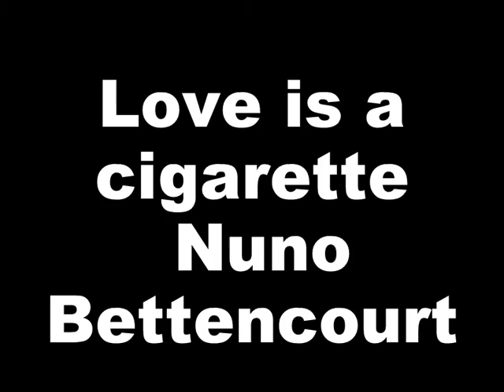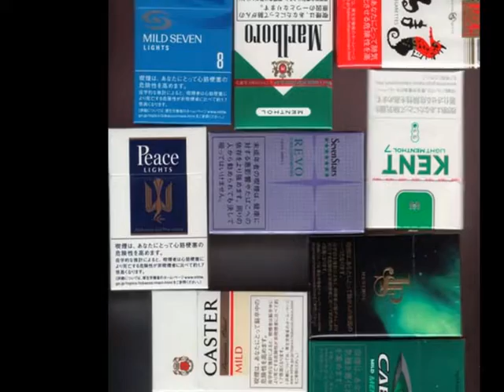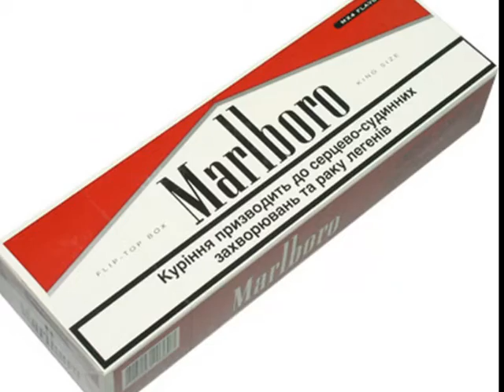Nuno Bettencourt - Love is a cigarette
Nuno Bettencourt - music           Luigi Sinis - art and video